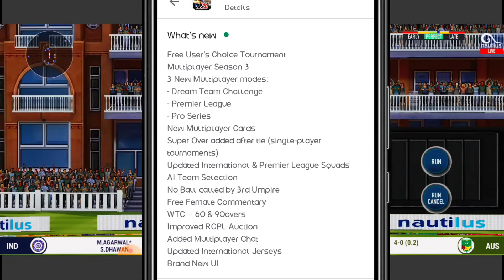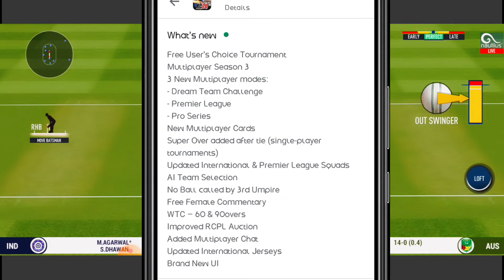Real Cricket™ 20 New Update Review || RC 20 New Update hidden Features || RC 20 Unlocked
rc 20 update today
rc 20 update gameplay
rc 20 update reviewW
rc 20 update date
rc 20 update news
rc 20 update hack
rc 20 update tamil
rc 20 update notification
rc 20 new update
rc 20 new update confirm date
rc 20 new update features
rc 20 new update kab aayega
rc 20 new update hack
rc 20 new update gameplay
rc 20 new update release date
rc 20 new update today
rc 20 new update full review
rc 20 new update bowling tricks
rc 20 new update review
rc 20 hack 2020
rc 20 hack after update
rc 20 hack sanjay manjrekar
rc 20 hack multiplayer
rc 20 hack 3.6
rc 20 hack version 3.7
rc 20 hack test championship
rc 20 hack no ban
rc 20 hack tamil
rc 20 hack after update multiplayer

Wcc3 hack
wcc3 mod apk unlimited platinu...
wcc2 unlimited coins
how to saeed
wcc3 mod apk
how to hack wcc3 platinum coins
how to hack wcc3
wcc2 unlimited coins trick
wcc3 mod apk version 1.1

wcc3 hack
wcc3 unlock everything
wcc3 hack platinum
wcc3 unlimited platinum apk
wcc3 mod apk unlimited platinum coins
wcc3 hack all unlock
wcc3 npl unlock
how to hack wcc3 npl auction
Wcc3 mod

the Copyright
Act
1976, allowance is made for "fair
use" for
purposeS
such as criticism, comment, news
reporting
teaching, scholarship, and
use
permitted by copyright statute that
might
otherwise